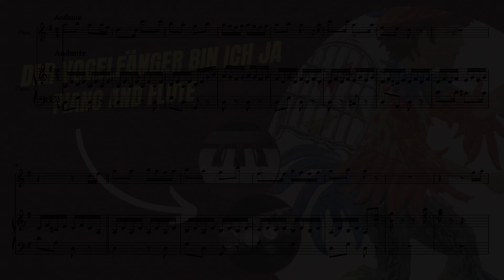Der Vogelfänger bin ich ja for intermediate Piano and Flute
Discover the whimsical melodies of "Der Vogelfänger bin ich ja" from Mozart's "The Magic Flute" with this delightful arrangement for intermediate piano and flute. This sheet music brings the joyous and playful aria to life, allowing musicians to enjoy and perform this classic composition. The piano part offers simplified yet recognizable accompaniment, while the flute takes on the charming and melodic lines of the original composition. From the very first note, you'll be transported to a world of adventure and humor. The catchy melody and spirited rhythms will inspire a sense of delight and encourage toe-tapping along with the music. Perfect for students, or casual play, this arrangement allows you to enjoy the beauty of Mozart's composition.